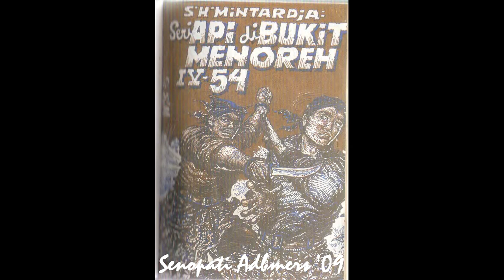Seri Cerita Silat Cersil Api di Bukit Menoreh Jilid 354